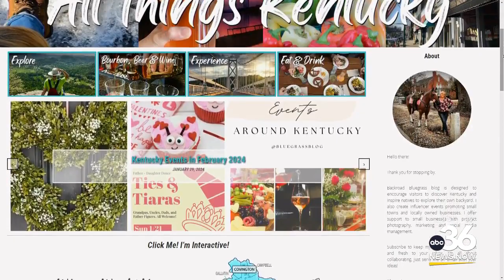"Out There" with Kim Dixon goes "In There" to talk to Marie McLamb, owner of Backroad Bluegrass Blog